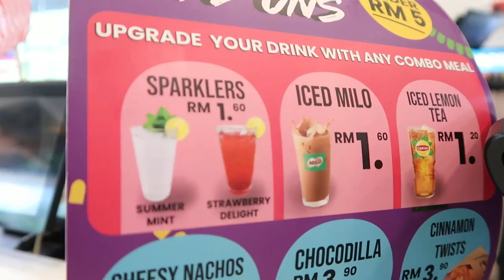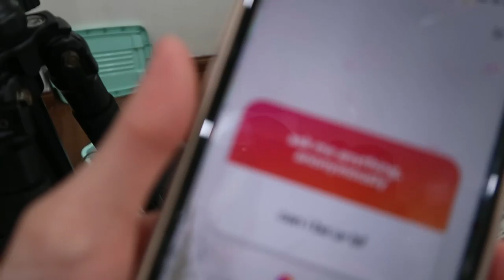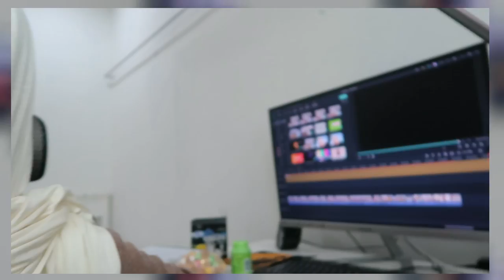my first taco bell mukbang! Answering Questions!!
hello my faves! i'm eating tacos for today's video! i love taco bell with all my whole heart.